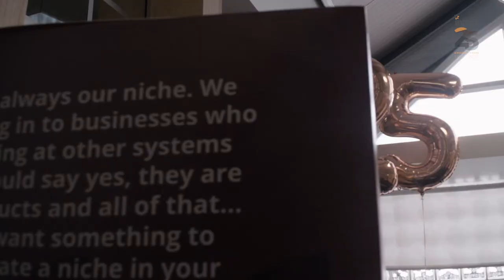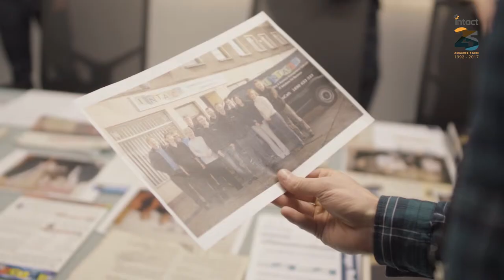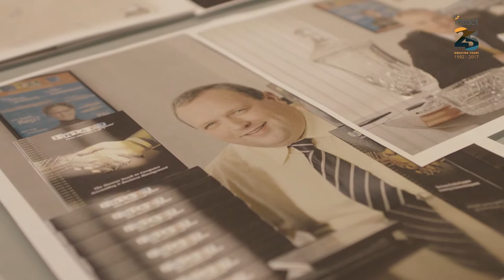Intact Software Our First 25 Customers, 25 Years Later